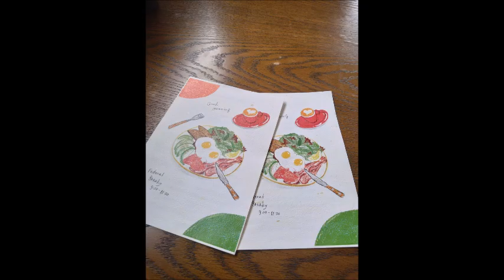Cafe Federal モーニング 6 October 2024. Lady Apple's Wonderful Moto Life Vol.3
妻とタンデムで、モーニングを食べに行きました。